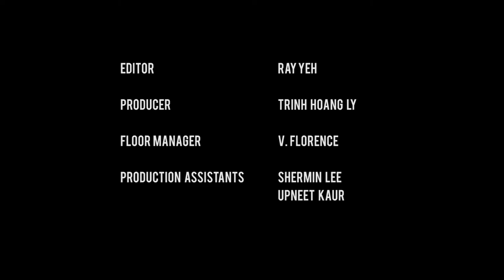Strawberry Generation (Part 3) | TP Live on Campus | Channel NewsAsia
At the workplace, stereotypes about young Singaporeans persist -- quitters, job-hoppers, crybabies. How does that impact young people when they enter the workforce?

About the Show:

"Talking Point" is a LIVE one-hour talk show discussing the hottest issues affecting Singaporeans.

Wednesday, 8pm, Channel NewsAsia.
Simulcast on 938Live.